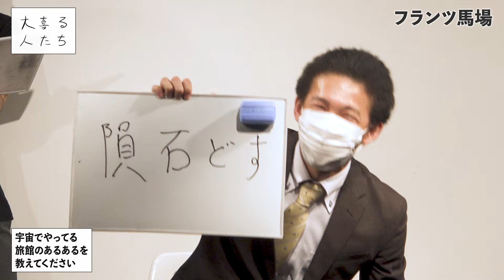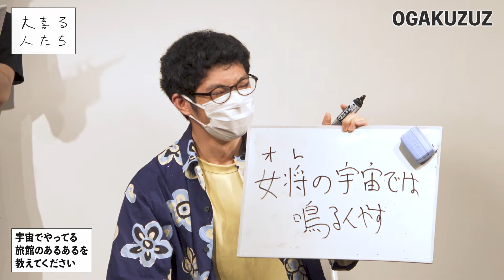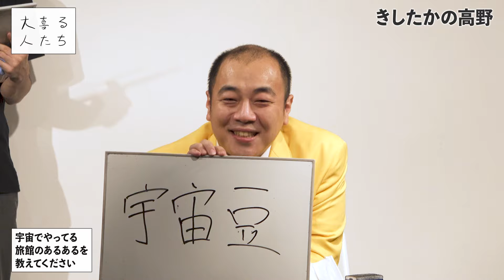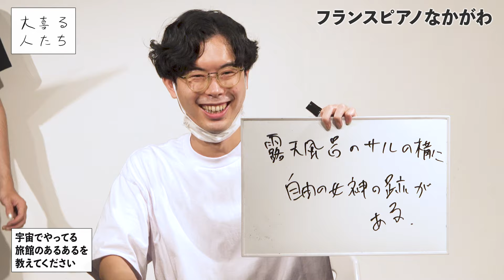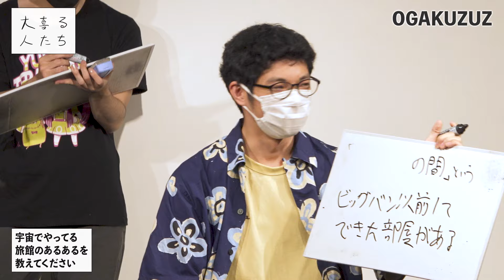【大喜利】宇宙でやってる旅館のあるあるを教えてください【大喜る人たち418問目】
2022/8/3に新宿バティオスにて開催された「ネタして大喜る人たち」より